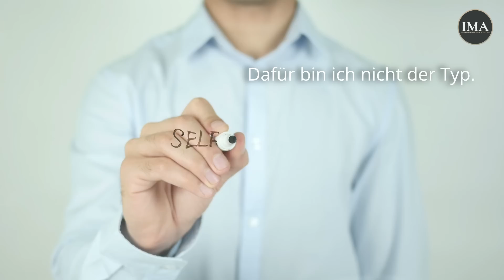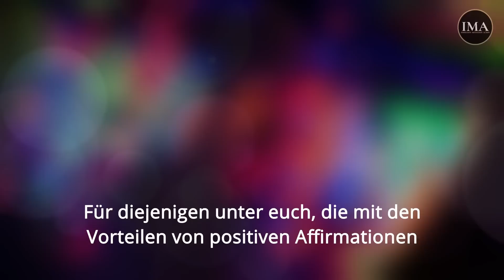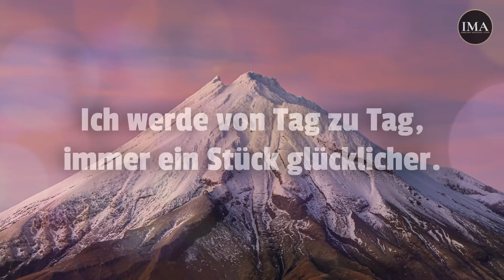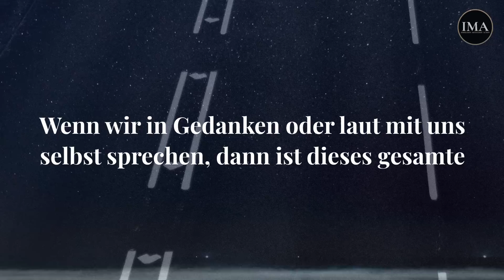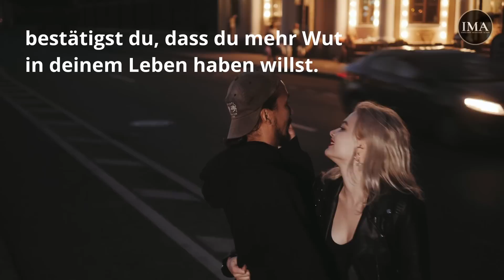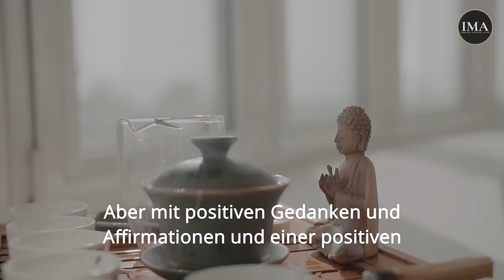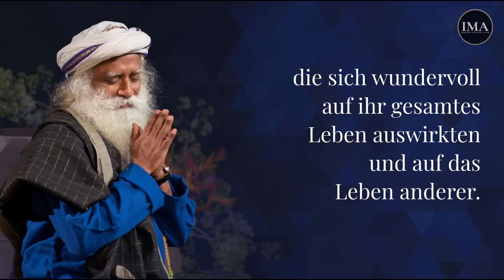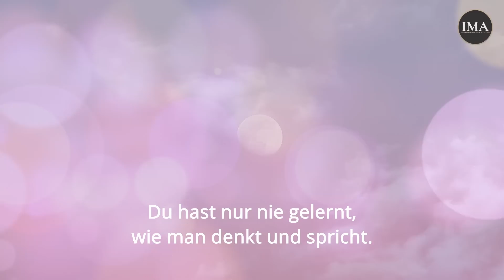Ziehe alles an, was du willst! | DAS ist der Grund, warum du nicht manifestierst...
Manifestieren kann so einfach sein. Affirmationen helfen dir dabei. Wie wende ich sie richtig an?

Der ultimative Leitfaden zu Wohlbefinden

Persönliche Coaching Session mit Sabina Mesina, Co-Founder von IMA
In unserer 90-minütigen 1 zu 1 Session gehen wir gemeinsam deine Möglichkeiten an.

Alle unsere AFFIRMATIONEN & GEFÜHRTE MEDITATION findest du zum Kauf auf unserer Website ➡️☺️

Sharing is Caring ❤️ Teile das Video und drück den Gefällt mir Button👍, wenn es dir gefallen hat 😊